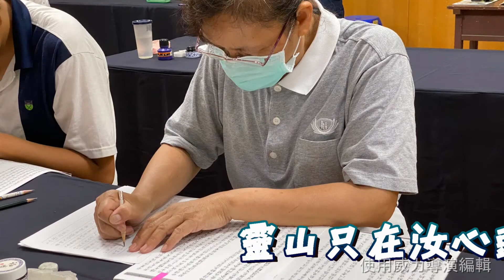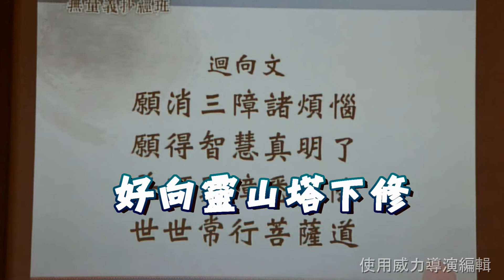2020/08/05/(53)屏東無量義抄經班相片集錦(字幕版)